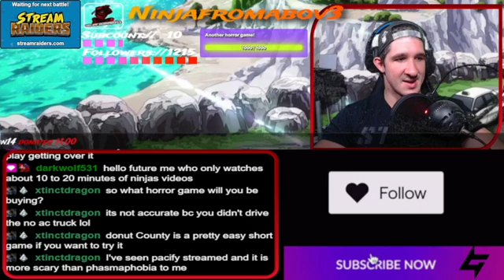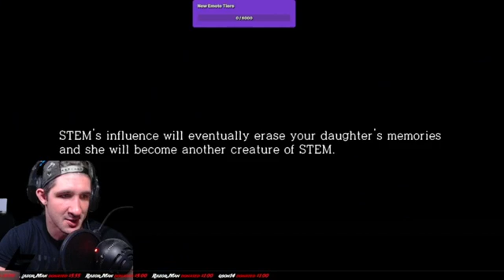The Executioner - The Evil Within Last DLC